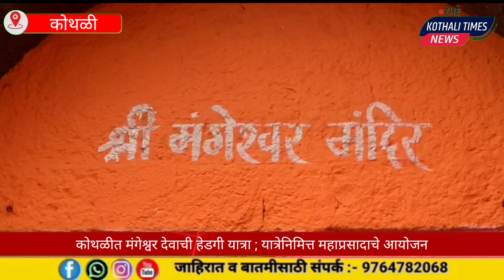कोथळीत मंगेश्वर देवाची हेडगी यात्रा ; यात्रेनिमित्त महाप्रसादाचे आयोजन